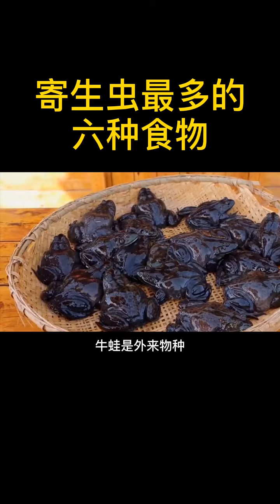寄生虫最多的六种食物